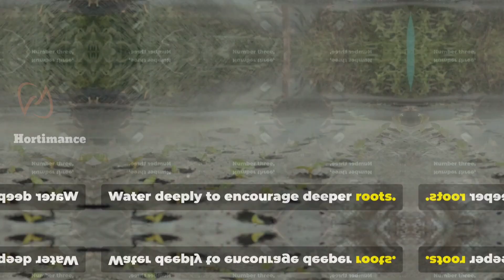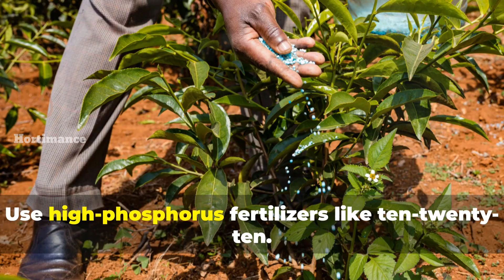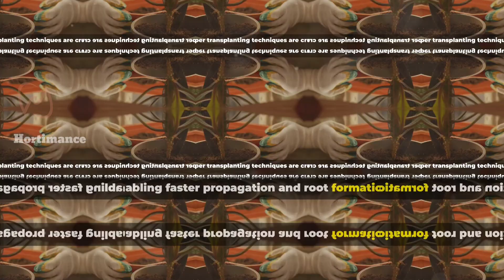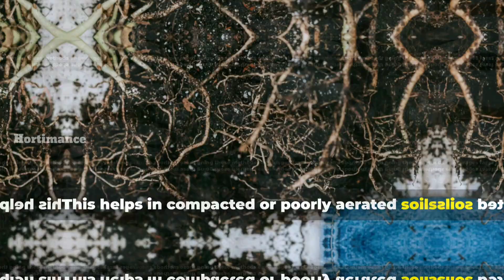How to increase root growth in plants?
Increasing root growth is crucial for the overall health and productivity of plants. Strong root systems enable plants to absorb more water and nutrients, support better anchorage, and improve resistance to stress, drought, and diseases. Here are several strategies to promote and increase root growth:

### 1. **Proper Soil Preparation**
   - **Loosen the Soil:** Roots grow best in well-aerated, loose soil. Compact or clayey soils restrict root expansion. Tilling or loosening the soil before planting improves root penetration.
   - **Add Organic Matter:** Incorporating organic matter like **compost**, manure, or mulch into the soil improves soil structure, water retention, and aeration, providing better conditions for root growth.
   - **Use Well-Drained Soil:** Ensure the soil drains properly, as waterlogged soil deprives roots of oxygen and stunts their growth. Raised beds or adding sand can help with drainage.

### 2. **Balanced Fertilization**
   - **Phosphorus:** Phosphorus is essential for strong root development. Ensure that the soil has adequate levels of phosphorus (P), as it stimulates early root formation. A phosphorus-rich fertilizer, such as bone meal or rock phosphate, can be beneficial.
   - **Potassium:** Potassium (K) strengthens root systems by improving water uptake and increasing drought tolerance. Potassium-rich fertilizers (like potash) help root development.
   - **Avoid Excess Nitrogen:** While nitrogen is important for leaf growth, too much can result in excessive shoot development at the expense of root growth. Apply nitrogen in balanced proportions.

### 3. **Use Root-Boosting Fertilizers or Supplements**
   - **Mycorrhizal Fungi:** These beneficial fungi form a symbiotic relationship with plant roots, extending the root system’s reach and helping plants absorb more nutrients (especially phosphorus) and water. Adding **mycorrhizal inoculants** to the soil can promote root expansion.
   - **Humic and Fulvic Acids:** These natural substances found in organic matter enhance root growth by improving soil structure, nutrient availability, and plant metabolism. Applying humic or fulvic acid supplements can stimulate root development.
   - **Seaweed Extracts:** Seaweed contains natural growth hormones (cytokinins, auxins) that can encourage root growth. Applying seaweed-based foliar sprays or soil drenches can promote root expansion.

### 4. **Optimal Watering Practices**
   - **Deep, Infrequent Watering:** Instead of frequent shallow watering, **water deeply** but less often. This encourages roots to grow deeper into the soil in search of water. Deep roots provide greater access to nutrients and improve drought resistance.
   - **Avoid Overwatering:** Overwatering leads to oxygen-deprived soil, which stunts root growth and can cause root rot. Ensure that the soil dries out between watering to promote healthy root growth.

### 5. **Mulching**
   - **Organic Mulch:** Mulching with organic materials (e.g., straw, leaves, wood chips) helps retain moisture, regulate soil temperature, and improve soil fertility as it decomposes. These conditions create an ideal environment for roots to grow and expand.
   - **Mulch Thickness:** Apply mulch 2-3 inches thick around the base of the plant, but keep it a few inches away from the stem to avoid rot.

### 7. **Transplanting Techniques**
   - **Avoid Transplant Shock:** When transplanting, handle the roots carefully to prevent damage. Disturbing the roots too much can hinder growth. Water the plants well after transplanting to help them establish.
   - **Transplant at the Right Depth:** Planting too shallow or too deep can stress roots. For most plants, the **root ball should be level with the soil surface** when transplanting.
   - **Root Hormones for Cuttings:** When propagating plants from cuttings, use **rooting hormones** (like auxin) to encourage faster and stronger root formation.

### 11. **Apply Root-Stimulating Hormones**
   - **Auxins (Indole-3-butyric acid or IBA):** Auxins are plant hormones that stimulate root development. They can be applied as a rooting powder or liquid solution, especially when propagating plants through cuttings.
   - **Gibberellins:** Gibberellins are another class of growth hormones that can promote root elongation and overall plant development.

### 12. **Reduce Soil Compaction**
   - **Aeration:** Use tools like **aerators** to break up compacted soil, especially in lawns and gardens. This improves root penetration and allows better air and water flow to the roots.
   - **No Heavy Machinery:** Avoid driving heavy machinery over the planting area, as this can compact the soil and limit root expansion.

These strategies help plants develop deeper, stronger root systems, which lead to healthier, more productive crops.